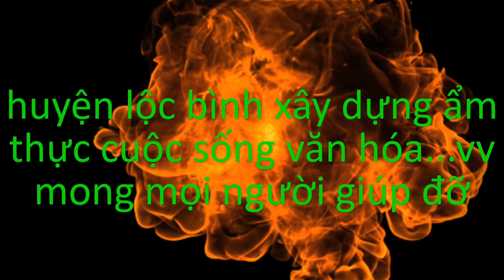gặp gỡ và giao lưu với em gái Hà Giang suýt nữa thì bị em lừa trên đỉnh chiêu lầu thi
chào mừng mọi người đến với huyện lộc bình kênh em mới học làm mong mọi người góp ý giúp đỡ và đăng ký ủng hộ em với ạ em cám ơn mọi người rất nhiều
"Cảm ơn các bạn đã ủng hộ và đón xem video của LÂM BÌNH
© Bản quyền thuộc về HUYỆN LỘC BÌNH
© Copyright by HUYỆN LỘC BÌNH ☞ Do not Reup"